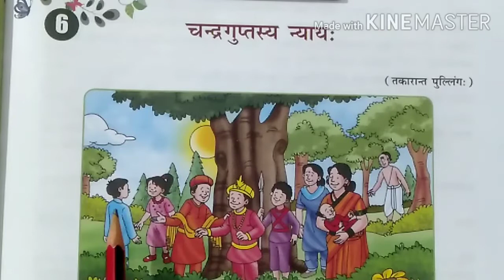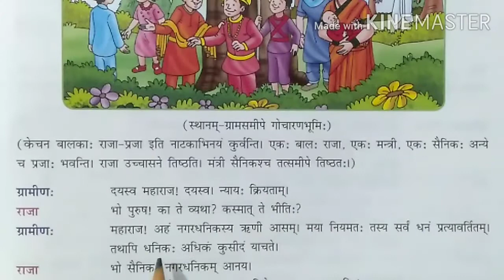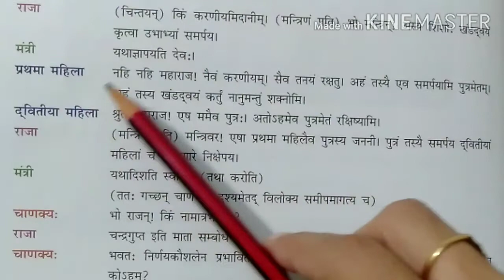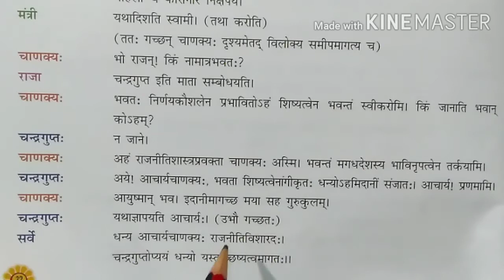AMRITAM SANSKRIT CLASS 8 CHAPTER 6 STORY-HINDI | चंद्रगुप्तस्य न्याय CLASS VIII | संस्कृत पाठशाला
@MONIKA TALIYAN
Explanation_चंद्रगुप्तस्य न्याय